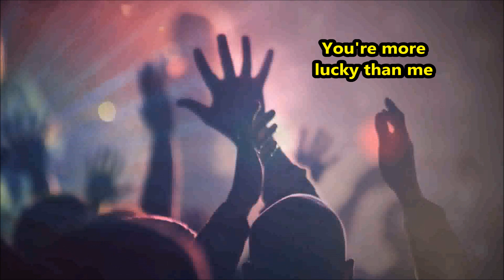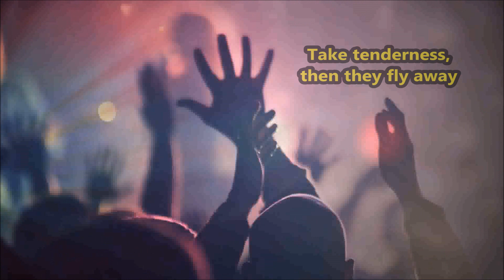Chris Isaak | Yellow Bird | Lyrics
Chris Isaak *1956 ist ein amerikanischer Sänger
und Schauspieler der diverse Hits in den Charts
platzierte. Der Sänger Roy Orbinson (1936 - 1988)
bezeichnete Isaak als einzig würdigen Interpreten
seine Lieder zu singen. 2009 moderierte Isaak die
TV Show "The Chris Isaak Hour" in der bekannte
Musiker live mit ihn spielten.